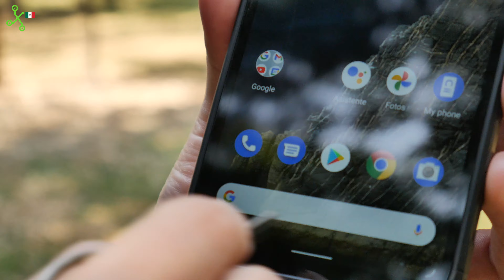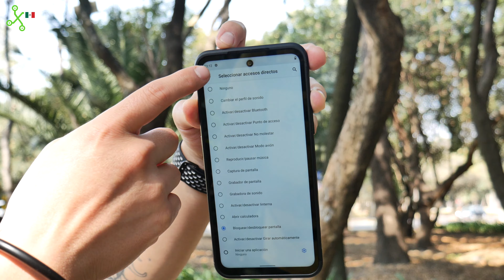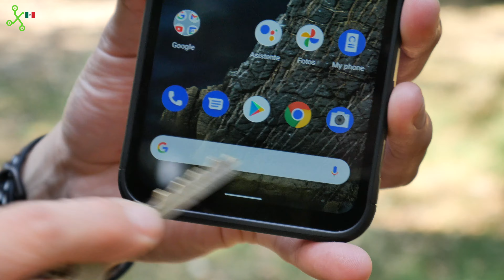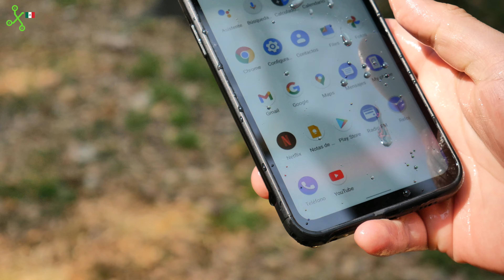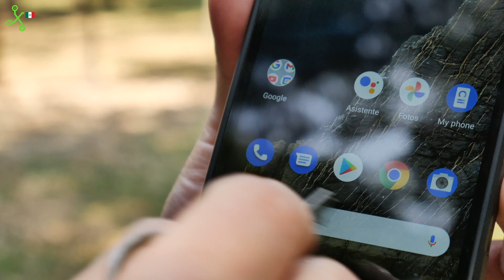NOKIA XR20 con ANDROID: ¿El MÁS RESISTENTE de México?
Hoy sacamos el NOKIA XR20 a un paseo que pondrá a prueba su resistencia al agua, golpes y polvo.